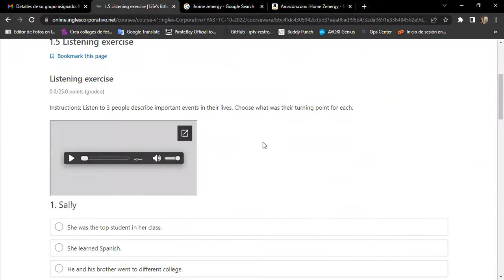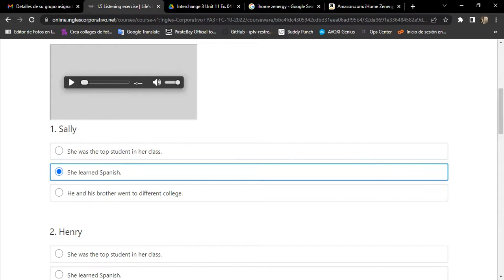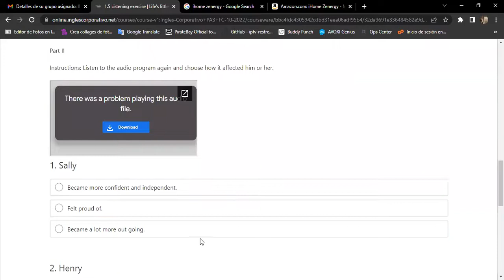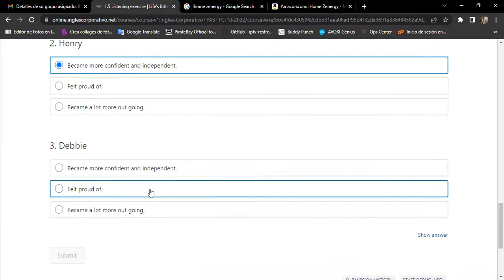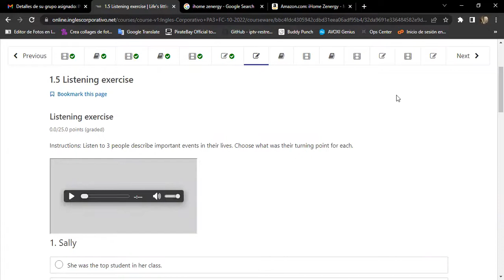Inglés Corporativo-13/10/2022 Day 3 subordinating conjunctions